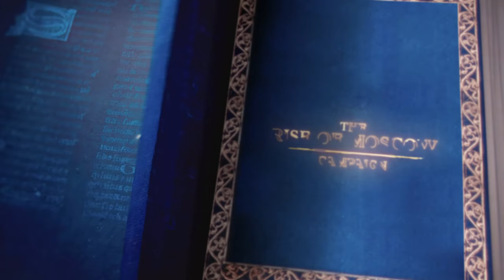Age Of Empires 4 Rus Details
Finally we have some news about the last two civilizations coming to Age 4 on release. This second video covers the released details about the Rus Civilization and the associated clip from the Age 4 Gamescom trailer.

Age 4 is to be released on the 28th October 2021 and will be free as  part of the Gamepass.